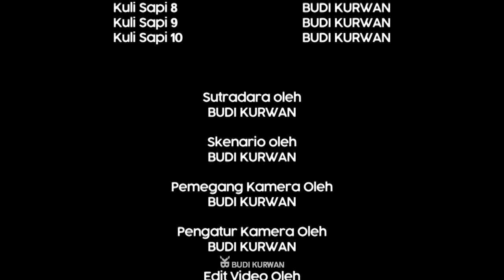$1 VS $1.000.000 Rumah Minecraft (Minecraft Machinima Roleplay)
Konten di mana sangat cocok untuk anda mencari Hiburan dan Menemani kalian yang sedang makan, pulang sekolah atau setelah beraktifitas lainnya.

- $1 VS $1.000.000 Rumah Minecraft
Minecraft Machinima Roleplay :